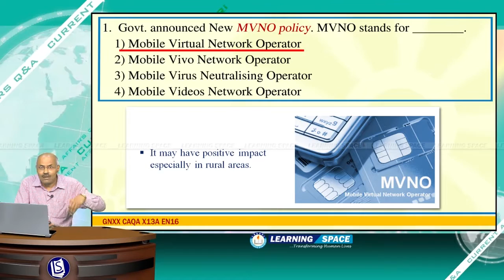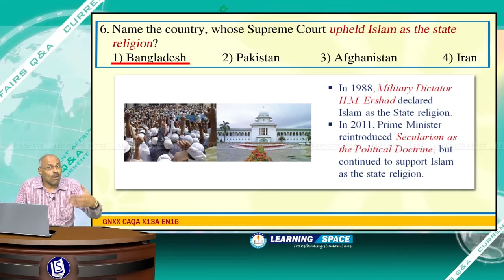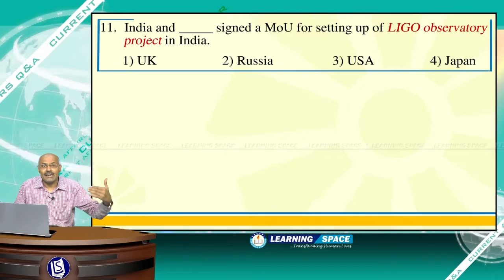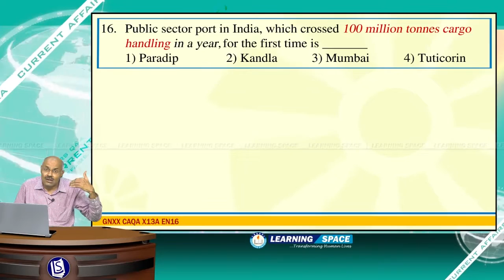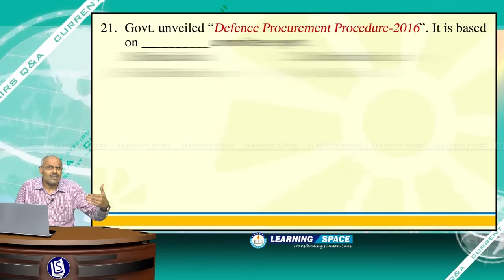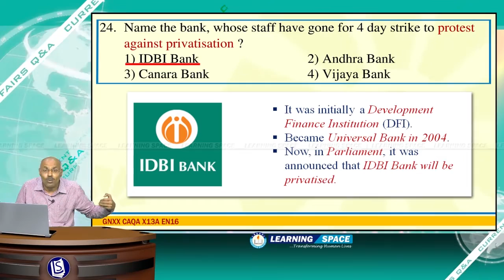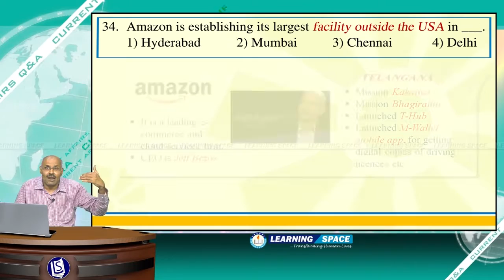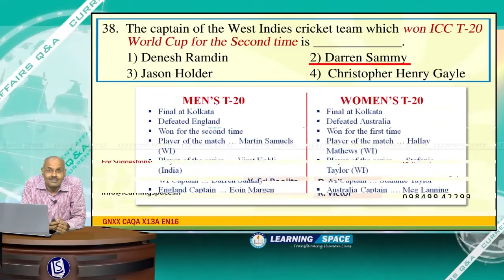Current Affairs Q&A 13th Week (28th Mar to 3rd April) of 2016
This video is the “Q&A” for the period of 28th Mar to 3rd April, 2016.